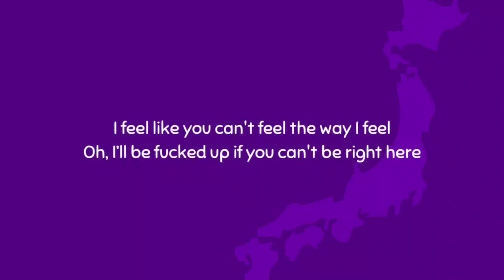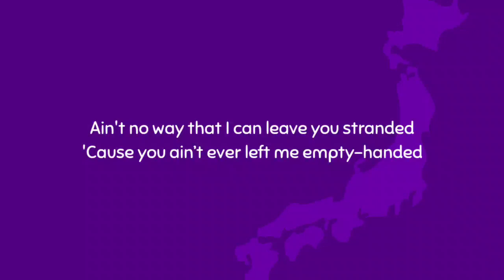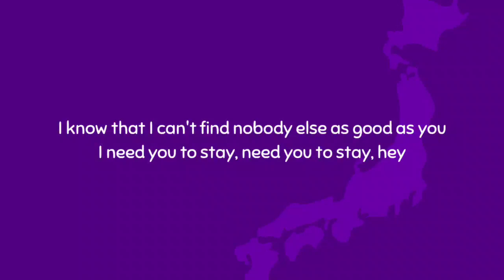The Kid LAROI - STAY (Lyrics) Ft. Justin Bieber